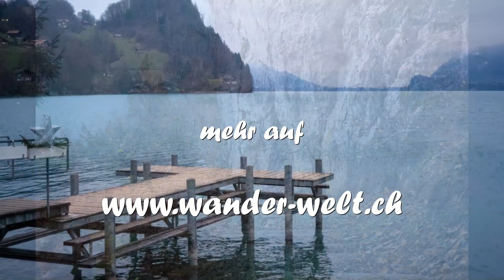Donnerstagswanderung 02 Därligen-Iseltwald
Die Wanderung beginnt beim Bahnhof Därligen. Oberhalb der Schnellstrasse wird in Richtung Interlaken gewandert. Schon bald steigt der Weg durch den Wald an und gewinnt rasch an Höhe. Beim Forsthaus Fürst ist der erste Scheitelpunkt erreicht. Es folgt der Abstieg zur Heimwehfluh und weiter zur Burgruine Unspunnen. Über die Ebene Bödeli geht es nach Wilderswil. Hier wird die Lütschine überquert und die Kirche von Gsteig erreicht.
Bis Bönigen folgt die Tour dem rechten Ufer der Lütschine. In Bönigen wird der Brienzersee erreicht. Weiter geht es dem südlichen Ufer des Sees entlang bis zum Aufstieg der unter der Autobahn hindurch führt und dann immer weiter ansteigt bis zum zweiten Scheitelpunkt kurz vor Sengg.
Hier führt die Tour zurück zum Ufer des Brienzersee und es wird Iseltwald erreicht, wo die Wanderung endet. Iseltwald beherbergt seit der Netflixserie "Crash landing on you" den wohl berühmtesten Steg der Welt.